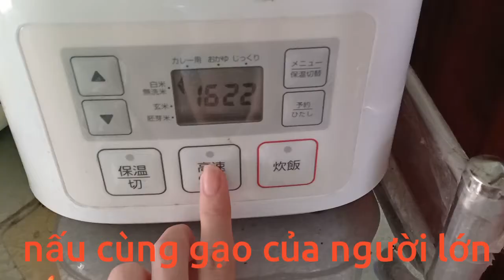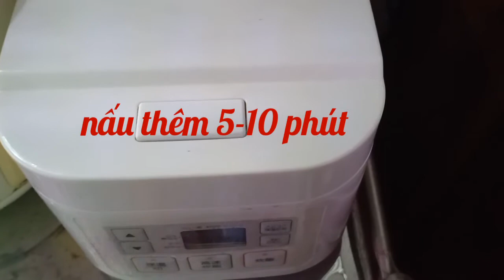Cháo súp lơ cho bé 5-6 tháng tuổi 🥦 |Ăn Dặm Kiểu Nhật